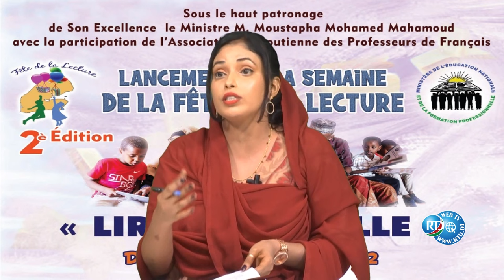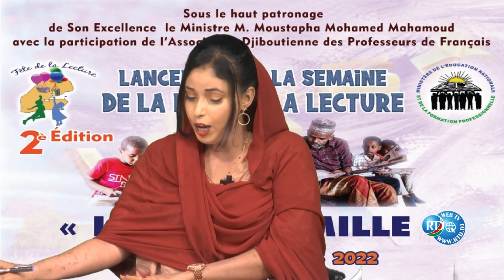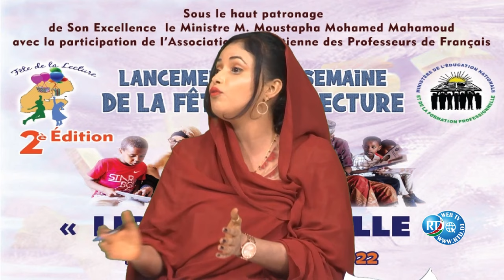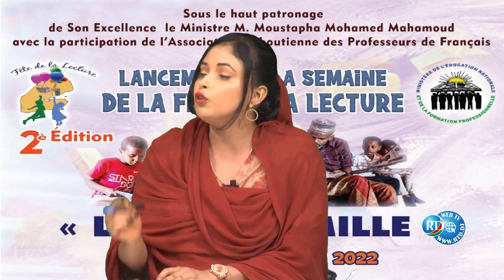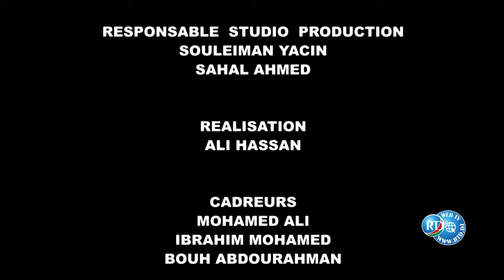Table ronde sur la Semaine Nationale de la Fête de la lecture